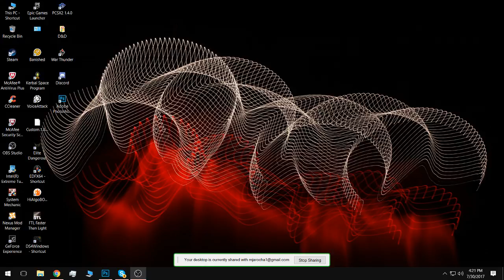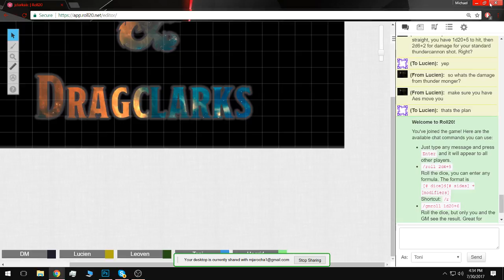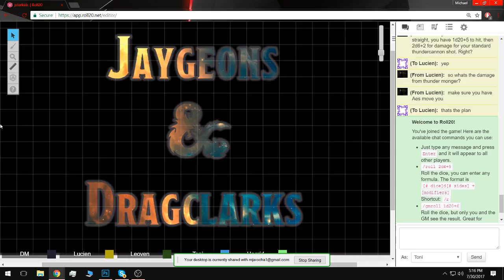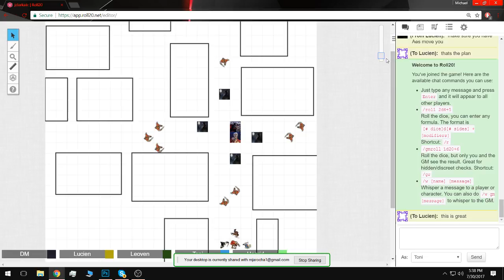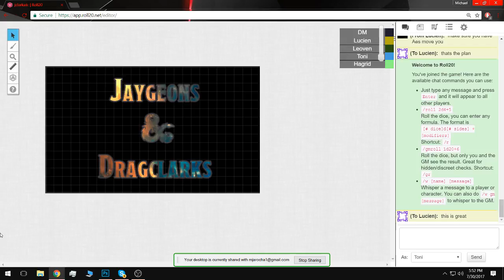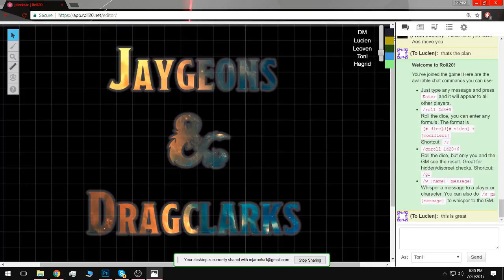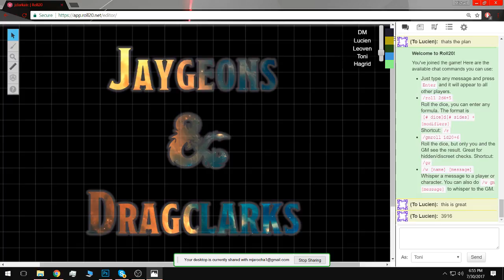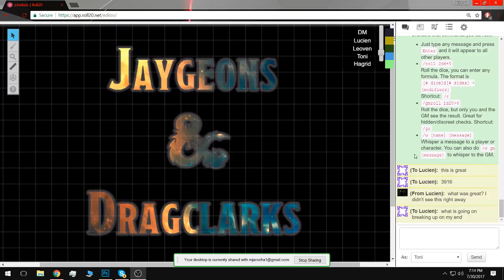Jaygeons & Dragclarks Session 4 Curse of Strahd pt.4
The party (Lucien, Leovan, Toni, Hagrid, and Berlynn) gets into Vallaki, takes care of a hairy problem, meets Strahd, and starts gaining allies for their cause. We do a little shopping too